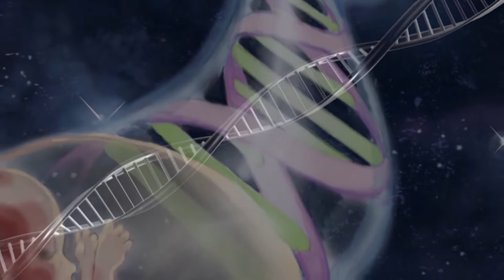په‌رده‌ی ٣ له‌ ٧٠ | پاشای شكۆمه‌ندی | كوردی سۆرانی | KING of GLORY | 3/70 | Sorani Kurdish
پـەردەی سێیەم : پاشا و گـەردوو‌نەكـه‌
ئایا حەز دەكەی به دیهێنەرەكەت بناسی؟ دەتەوێ بۆ هەتاهەتایه لەگەڵ به دیهێنەری ئەستێرەكاندا بژی؟ گەر خواستت لەسەر بێ ، ئەوا دەتوانی.

ئەم گەشتە لە ناو کتێبە پیرۆزەکانی پێغەمبەران دا بانگتان دەکات بۆ پێشوازی کردن لە پاشای گەردوون و تێگەیشتن لە پیلانەکەی بۆ رزگار کردنی ‌‌یاخی بووان لە دەستی پاشایەتی تاریکی و ئامادە کردنیان بۆ ئەوەی لەگەڵ خۆیدا هەتا هەتایە لە پاشایەتی ڕووناکی بژین.
ئەم فیلمە بە گێڕانەوەیەکی جوان و پڕ لە  دیدگا و ئەنیمەیشن ئامێز و ڤیدیۆی زیندوو بۆ هەموو بینەرانی جیهانە لە هەر تەمەنێک دا.

تەواوی فیلمەکە۲۲٢ خولەکە لە پانزە بەش پێک دێ و بۆ دوو پارچە دابەش کراوە

Scene 3: The King and His Universe
Would you like to live forever with the Maker and Master of the
galaxies? You can.

The full film is 222 minutes, grouped in 15 Episodes, 70 Scenes, and divided into two main parts: